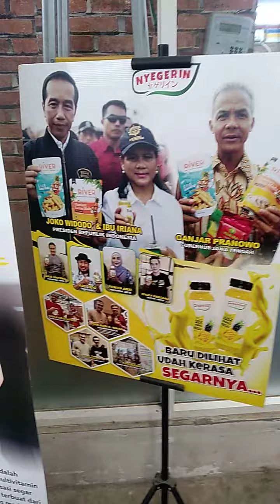presiden di reas area